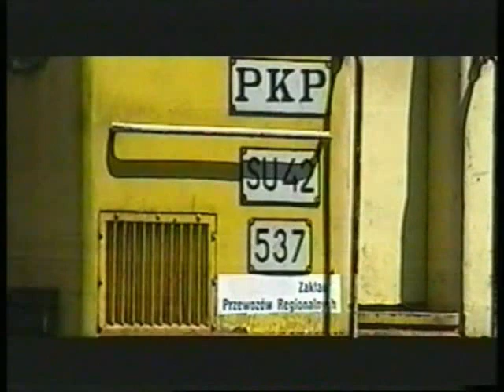Stacja Kłodzko Główne 2009.06.13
Zapraszam na stacje Kłodzko Gł.
Zobaczymy zniszczoną parowozownie zajrzymy do wieży  ciśnień obejrzymy mocowanie szyn do metalowych podkładów i tabor.